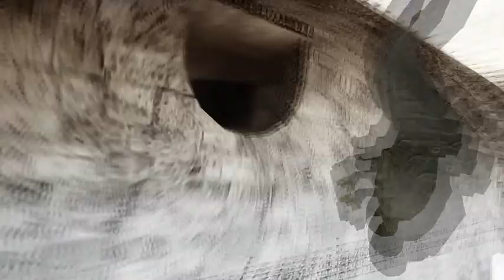Pistol movie 2 TRAILER [Counter-Strike1.6]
Tittle: Pistol Movie 2
Video Format: WMW
Movie Time: ~2 min
File Size: 50 MB
HQ
HQ
HQ
Movie will be realised in the end of summer.